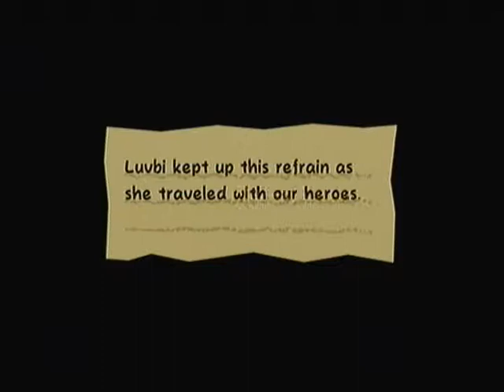Super Paper Mario Part 30 - UP UP AND AWAY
Going up... to the Overthere! Off to deliver Luvbi to Grambi. Eventually.